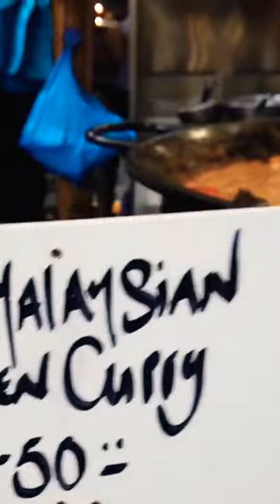Borough market food tour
Borough market food tour london LondonStreetfood food streetfood @DestinationNmore